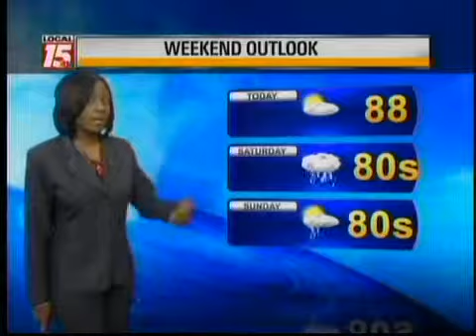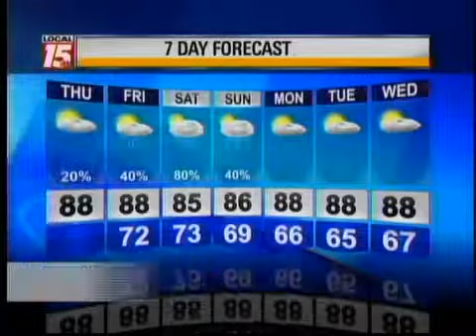9/19/13 Morning Forecast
Meteorologist Deitra Tate discusses weekend rain and Tropical Disturbance 95L